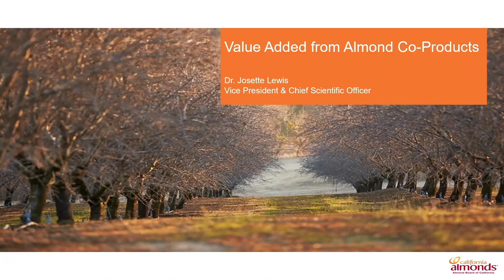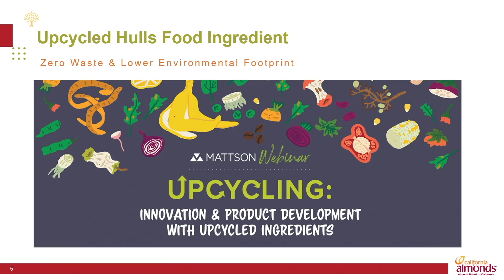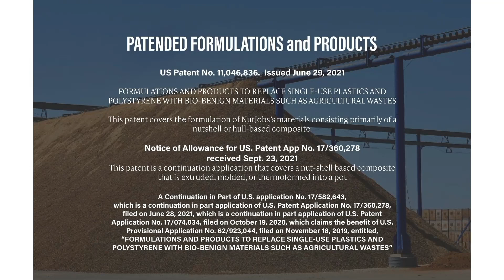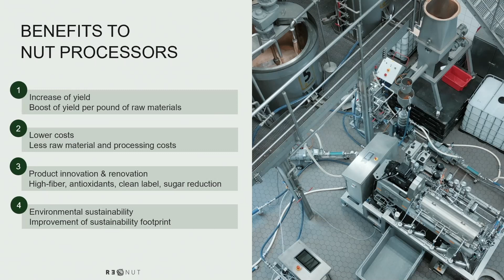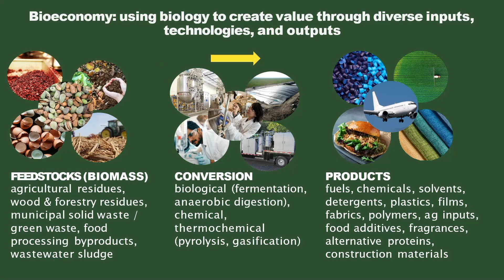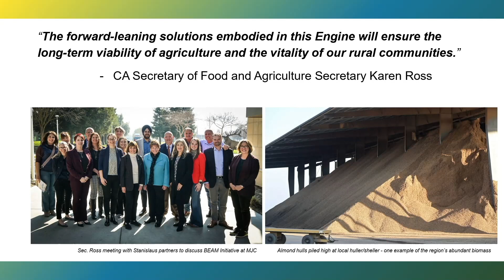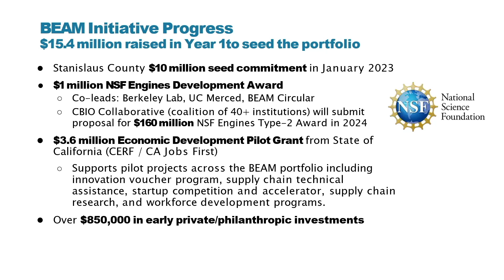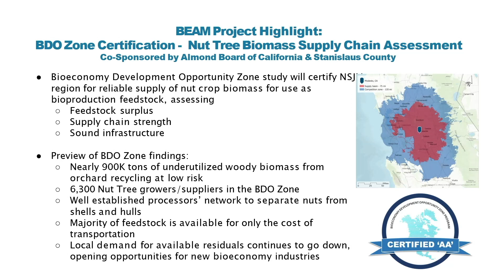Value Added Almond Co-Products: Food, Fiber and Energy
Moderator: Josette Lewis (ABC)
Speakers: Jordan Solomon (Ecostrat), Taylor Heisley-Cook (The Hurd Co.), Paul Kephart (NutJobs), Roland Laux (Re-Nut)

Hear from companies innovating new products and value from almond hulls, shells and woody biomass, including upcycled foods, clothing fibers and attracting investment in manufacturing and bioenergy in the Central Valley.